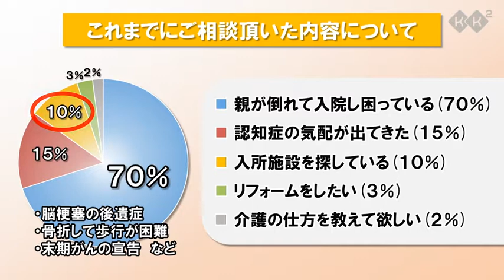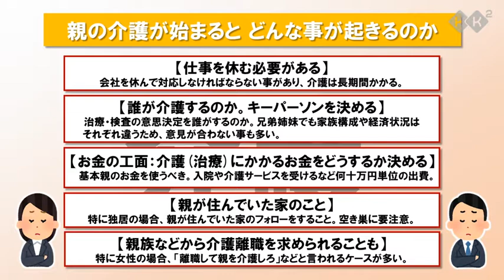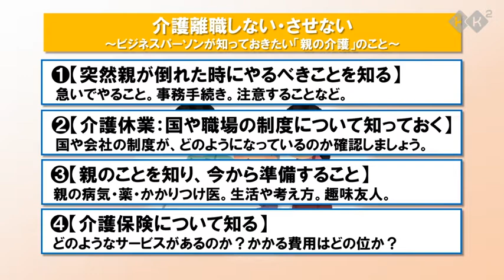介護離職しない・させない！～ビジネスパーソンが知っておきたい「親の介護」のこと～１．はじめに～with介護のためのヒント～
《シリーズでお送りします》続きはKK²Webサイトで！視聴は無料♪
超高齢社会を迎え、働きながら家族の介護をする人がますます増えています。この講座では、急に親の介護をはじめることになった！というスタート時期に役立つ基本的な知識についてわかりやすく解説します。仕事と介護の両立に直面して悩んだ時、是非参考にしてみてください。

講師は、積水ハウス株式会社 CRE事業部 医療介護事業推進室に所属し、介護関連の講演も多数行っている山村由美子さんです。介護現場の勤務経験もあり、一度介護離職を経験、現在は介護と仕事の両立をされていらっしゃいます。

はじめに～with介護のためのヒント～（本動画）
親が突然倒れた時にやるべきことを知る※1/28（木）公開
介護休業：国や職場の制度について知っておく※2/4（木）公開予定
親のことを知り、今から準備すること※2/18（木）公開予定
介護保険について知る※2/25（木）公開予定

※Web会員登録[個人情報はメルアドだけ]はこちらから

また、ビジネスパーソンのための「学びの場」をご提供しています。参加型のオンラインプログラムも多数企画しております。ぜひWebサイトでご確認ください！